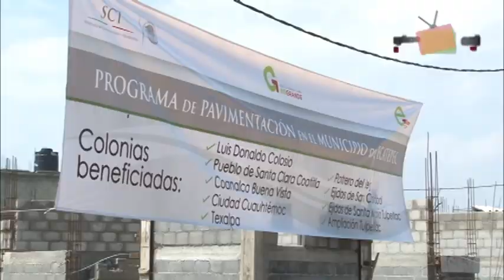Arrancan pavimentación de más de 100 calles y avenidas de 23 comunidades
Con recursos de los tres órdenes de gobierno, autoridades de Ecatepec arrancaron la pavimentación de más de 100 calles y avenidas de 23 comunidades de la demarcación, para que antes de que concluya este año miles de familias de escasos recursos sean beneficiadas con la sustitución de pisos de tierra en sus vialidades por pavimento.